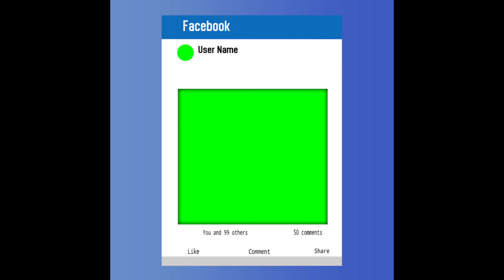Youtube Facebook subscribe frame 2160p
Youtube Facebook frame